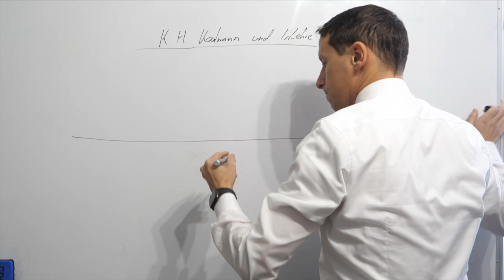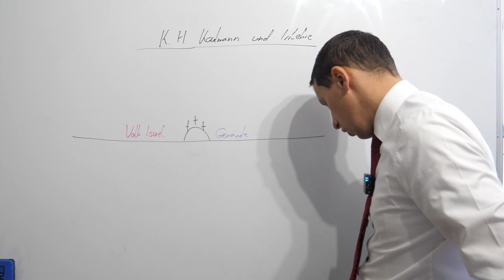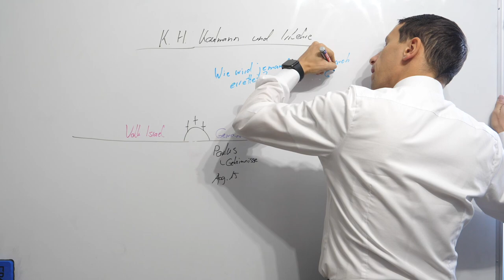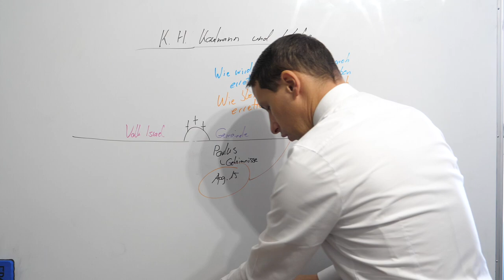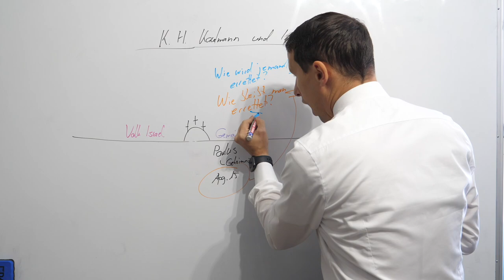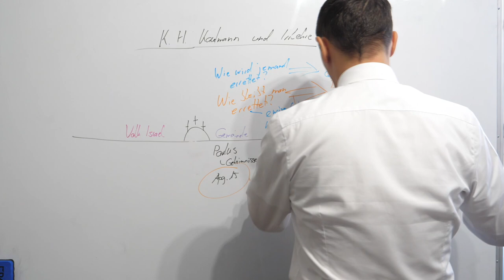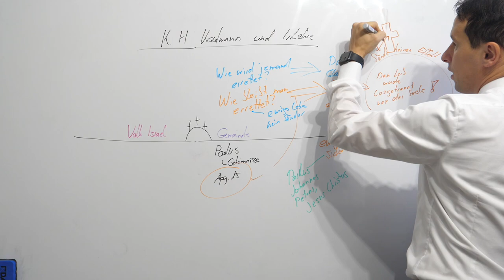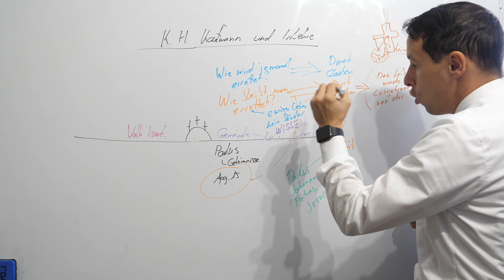Karl-Hermann Kauffmann ist ein FALSCHER PROPHET! - Warum er Jesus Christus VERLEUGNET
Karl-Hermann Kauffmann und andere wie Lothar Gassmann predigen ein falsches Evangelium. Eins, bei dem der Mensch ultimativ durch Werke gerecht bleibt. Die Bibel lehrt durch Paulus eindeutig, dass ein von neuem geborener Mensch ewige Sicherheit hat und NICHT verlorengehen kann.

Bei Stimme des Gläubigen ist immer das Wort Gottes im Zentrum und die richtige Teilung von Gottes Wort.